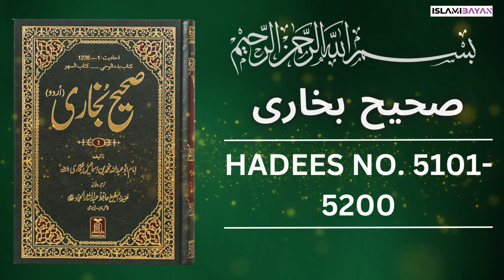Sahih Bukhari Hadees No 5100 To 5200 | Hadees in Urdu